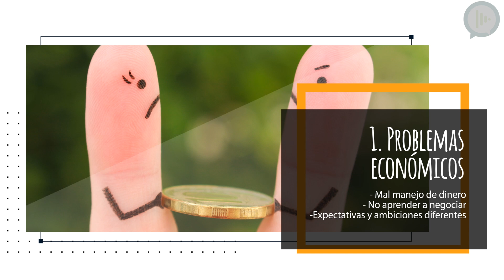Motivos por los que llega el divorcio...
Cuando una pareja se casa... por lo general, es esperado pensar en la conocida frase "felices por siempre", sin embargo, cabe destacar que no siempre es o será así.

Mucho depende de varios factores que influyen en la relación de pareja, y aunque sabemos que la felicidad dentro del matrimonio es lo esperado, es una realidad que puede terminar en divorcio.

Nos preguntaremos ¿por qué pasa esto? y ¿qué es lo que sucede para que la relación no funcione como lo esperamos? Aquí te contamos algunas de las causas más comunes de divorcio...

Problemas económicos... y no necesariamente por falta de dinero, sino por no llegar a acuerdos mutuos para administrarse, no aprender a negociar y por tener expectativas y ambiciones muy diferentes.
Problemas sexuales... estos pueden ser tanto físicos como emocionales. Desde falta de libido y deseo, disfunción eréctil, falta de seguridad, entre muchos otros más.
Infidelidad... puede ser una consecuencia de algún problema en la relación, desamor, venganza, monotonía o por simple curiosidad por mencionar algunas.
Incapacidad para resolver conflictos... la falta de comunicación, atorarse en un problema y no avanzar, diferencias en pensamiento, no y aprender a negociar ni dialogar.
Falta de compromiso... el matrimonio requiere de estar comprometidos en todo aspecto, sin esto, te enfrentarás a demasiadas dificultades.
Y lo más importante de todo... recordar siempre que el matrimonio es mucho más que ¡casarse y pasarla bien!

Coméntanos... ¿hasta qué punto piensas que puedes tolerar estos conflictos?